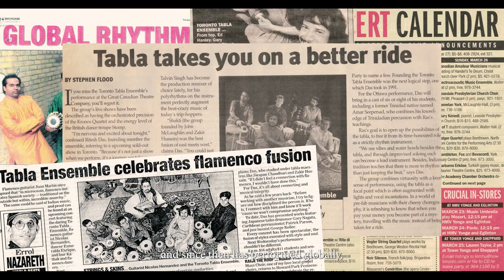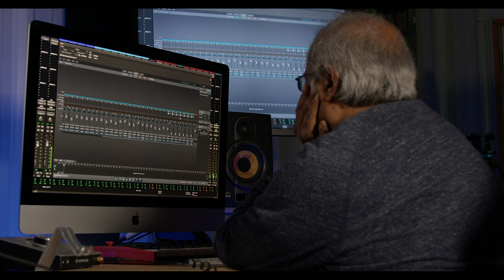Ritesh Das creates 'To Begin With' his first solo album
Music has always been the soundtrack to Ritesh Das's life. But now, he's finally the star of the show.

After more than three decades as founder and artistic director of the groundbreaking, Juno-nominated Toronto Tabla Ensemble, the master musician, composer, producer, performer and instructor is stepping into the spotlight with his first solo album, fittingly titled To Begin With. “My path has shifted,” the personable 66-year-old multitasker says with his typical forthright simplicity. “It was time for me to try something new.”

New doesn't begin to cut it. Sonically and stylistically, To Begin With is an album unlike anything in Ritesh's long, storied career — though its origin story is hardly unique. Like countless artists, Das had his hand forced by the pandemic. Unable to travel to Toronto from his London, Ont., home to compose and record with his Ensemble, he turned to technology and his home studio. He taught himself to use composing and recording software. He wrote songs that blended live instrumentation with programmed beats, samples and orchestral instruments. And he collaborated remotely with a diverse slate of world-class talents, crafting tracks that changed, evolved and blossomed as they bounced back and forth. The result is the most inspired, expansive and fully realized album of Das's catalog — an epic sequence of cinematic cuts that blend man and machine, balance spirituality and technology, and form the soundtrack for a globe-trotting adventure film straight out of Das's boundless imagination.

“I'm glad you used the word cinematic,” he enthuses. “That's exactly what I was going for, absolutely. I have always wanted to compose music for films and documentaries, but I have been busy working with the Ensemble. So I never had time to make this music. Normally I would be inspired by the sound of 10 tabla players and write songs from that. But with everybody on Zoom, well, forget it. It just didn't work. It wasn't happening. This forced me to learn new things, and todo things that I never would have done. And now, this thing is huge!”

He's not kidding. Packed with action, tension, momentum and emotion, To Begin With is a roller-coaster ride on the edge of your seat. The title track kicks things off with majestic horn flourishes underscored by Das's blazing tabla, gradually building in intensity and tension like any good opening sequence. It sets the scene for an international tale of intrigue that unfolds over a series of stunning hybrid tracks featuring a roster of high-powered guests.

Between those set pieces, Ritesh takes centre stage, showcasing both his well-honed musical skills and his newfound technological expertise on dynamic, standout tracks. There's the humbly titled but undeniably compelling Just A Groove. The circular and syncopated 5.5. The ominous, darkly tolling Origin. And of course, the outsized and ambitious shape-shifting, show-stopping center piece Dance Drama, which moves from raga-style drones to complex Indian bebop over the course of 10 gripping minutes. By the time the album wraps with the contemplative, sombre closing-credits ballad Far Away, you'll wonder where the story goes next.

Das's own story is no less epic. Born in Calcutta to parents who owned the region's first dance and music academy, he began studying the tabla, voice and sitar in 1972. At age 22, he followed his brother Chitresh Das, an acclaimed Kathak dancer,  to San Francisco and Los Angeles, where he joined the Aman Folk Ensemble and toured the United States while broadening his musical horizons. After relocating to Toronto in 1987, he began teaching tabla, and formed the TTE in 1991.

Since then, Das and the TTE have crossed Canada multiple times, and mesmerized audiences in India and Australia with their intricate grooves and modern, high-energy approach. They have released eight original studio albums that have garnered Global Music Awards, Independent Music Awards, Ethnic Media Awards and other honours. They were nominated for a Juno Award for their 2000 album Firedance, while 2020's Bhumika earned them nominations for Best World and Best Instrumental Group at the Canadian Folk Music Awards.  They teamed with Tea Party frontman Jeff Martin for the 2007 concert DVD Live At The Enmore Theatre. Their compositions have been licensed for commercials, films, and as the theme music for CBC Radio’s daily Metro Morning.

But Das has never rested on those laurels. And isn't about to start now. The prolific, restless artist is already looking ahead to his next solo release — a radio-station theme is already in the air— along with new orchestral compositions, film scoring opportunities, and a return to the performing world with the Ensemble. “You have to keep moving, you know,” he says. “The amount of composing and the amount of work I've got going on is incredible. So much is being done.”